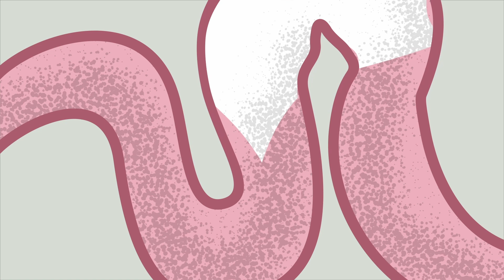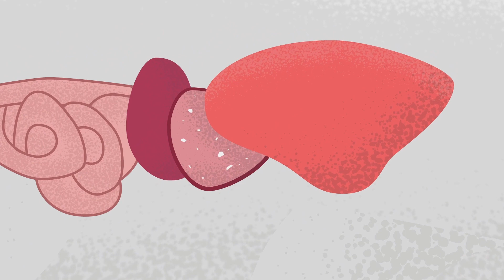The Problem with Ocean Plastic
Plastic waste on land is a problem, but plastic in the ocean is a disaster. Here's why we need to be concerned about the amount of plastic that gets washed into our waterways — and what we can do about it.